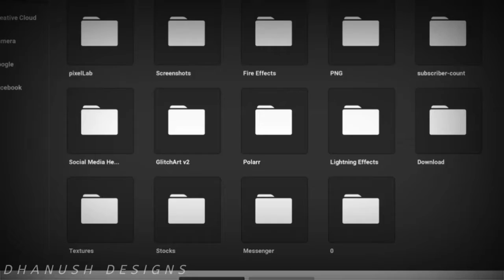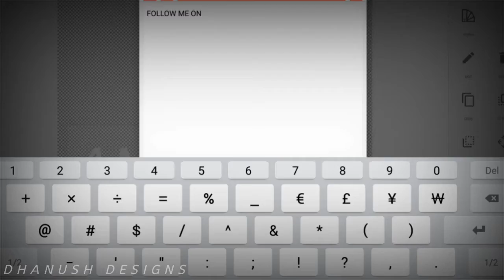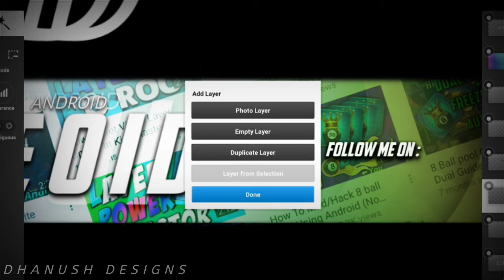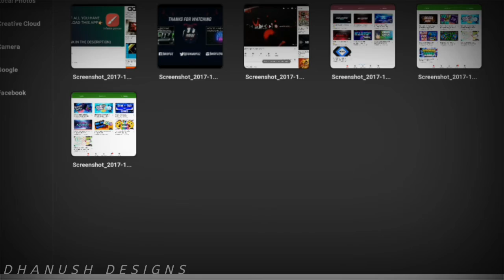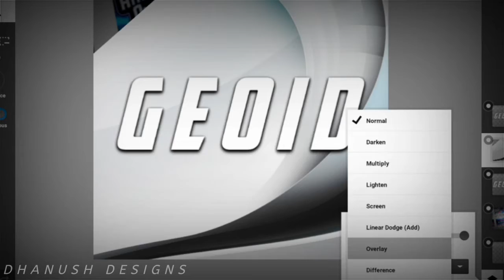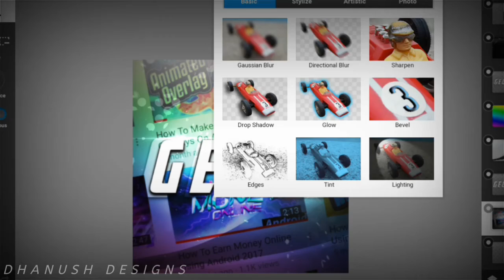FullRevampfor Android Geoid by DD ( Dhanush Designs )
Open desc 》》》》》》》》》》》》》》》》

Follow me on Google + : Dhanush Designs
■PRICING■

•Banner for $1
•Revamp for $2
•Header for $3
•Intro for $4
•Thumbnail for $2